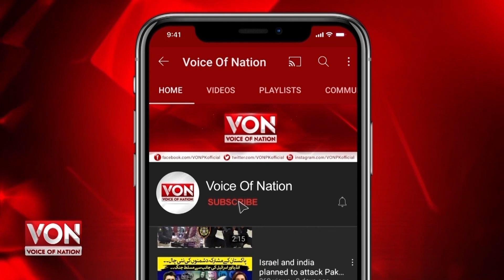Karachi Mein Afsoosnak Haadsa | Voice3 Of Nation | Jouhar Block 19 | Voice Of Nation